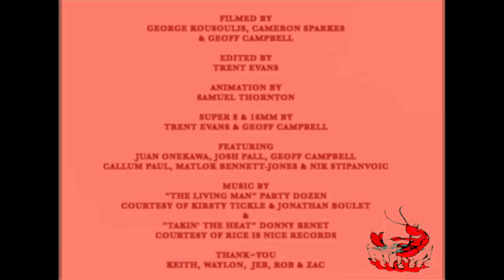PASS~PORT - ICEY HOT IN NYC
WE WENT TO NYC FOR 10 DAYS OVER SUMMER. IT WAS ICEY HOT